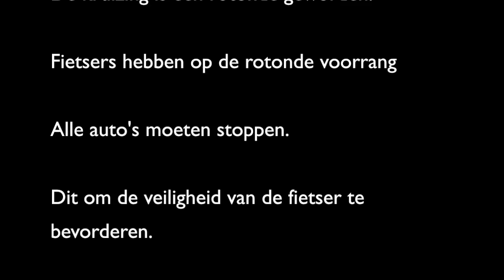Nieuwe fietspaden binnen de bebouwde kom naar het centrum